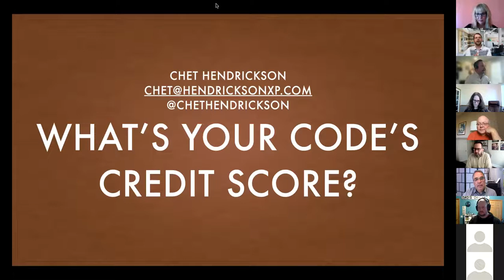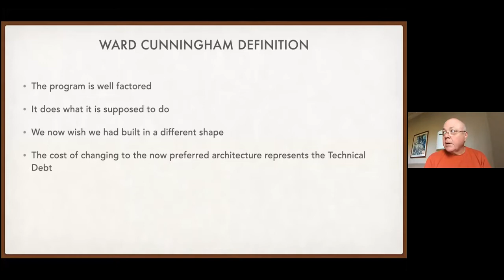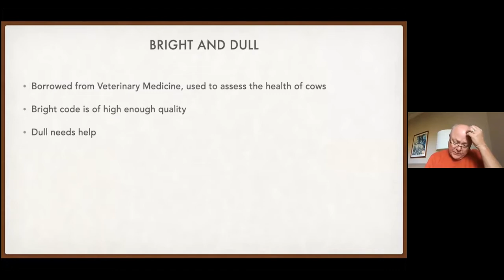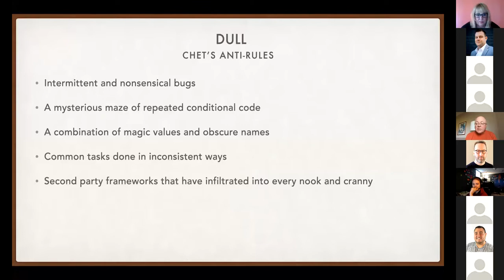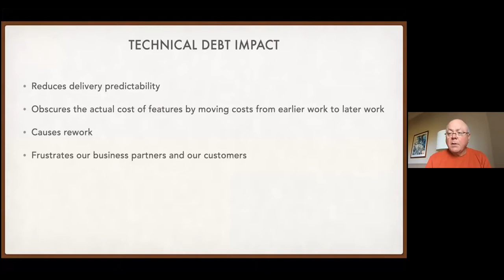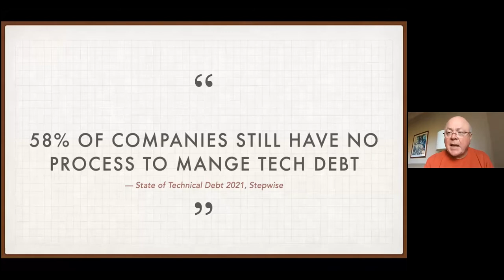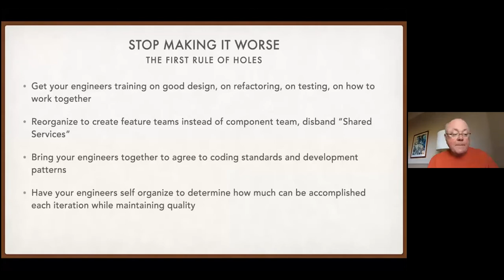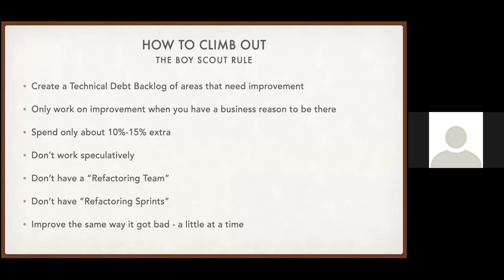Derby City Agile MeetUp - Get Out of Technical Debt and Back in Control w/ Chet Hendrickson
Do you and your organization suffer from mounting technical debt? Has it become a hindrance to your ability to deliver value quickly to your customers so you can compete strongly in the marketplace? You’re not alone!

In this session, we’ll discuss some of these commonly asked questions:

Why is it important for an organization to consider technical debt?

How do you define what tech debt IS and IS NOT?

How do you measure new debt that’s being introduced and its impact to the organization?

How do you best manage EXISTING tech debt and prevent NEW tech debt from being introduced?

Join us for this insightful discussion, featuring Chet Hendrickson (co-creator of Extreme Programming) as we discuss some simple concepts to try out to address tech debt head-on within your organization.

About Chet Hendrickson:
First Signatory of the Agile Manifesto & One of the Founding Father’s of Agile and XP

Chet Hendrickson has been involved with Agile Software Development since 1996, when as a member of Chrysler’s C3 project he helped develop Extreme Programming. In 2000, Ron Jeffries, Ann Anderson, and Chet wrote Extreme Programming Installed. It detailed XP’s core practices, how to do them, and how they work together to help teams be successful.
Chet is the first signatory to the Agile Manifesto.

Since 2002, Chet has been an independent consultant, coach, and trainer. In 2009, he was asked by the Scrum Alliance to help develop the Certified Scrum Developer program. Chet and Ron Jeffries taught the first CSD course and continue to offer them in the United States and Europe. He has been a Certified Scrum Trainer since 2009.

Ron and Chet were the curators of the Scrum Alliance’s Agile Atlas website and in that function created the Alliance’s official Scrum description, Core Scrum.

Chet and Ron Jeffries often work together and are popular conference speakers, bringing an interesting mix of humor and deep knowledge, and the odd cat picture. The are a fixture at the Agile Alliance’s annual conference, Agile 20xx, as presenters in the Stalwarts track.